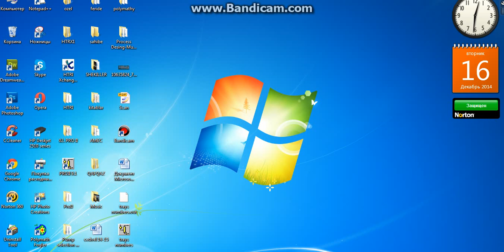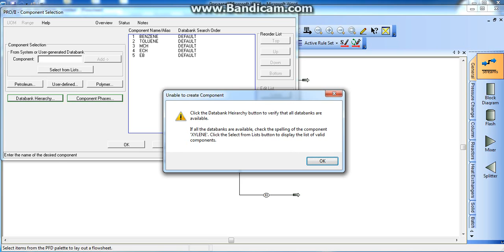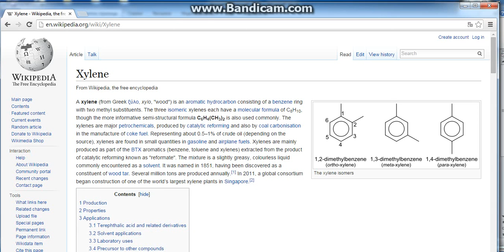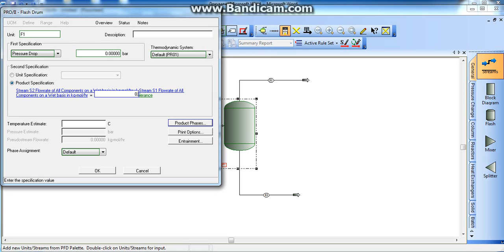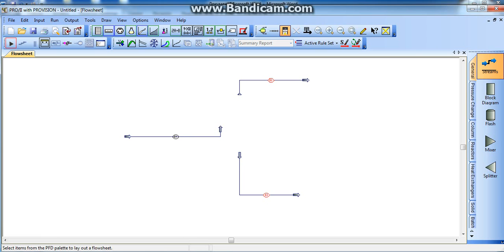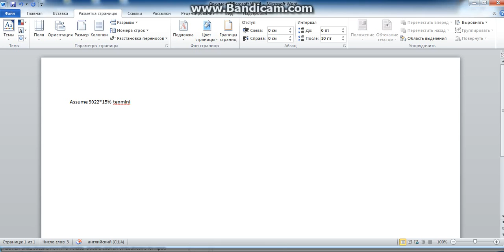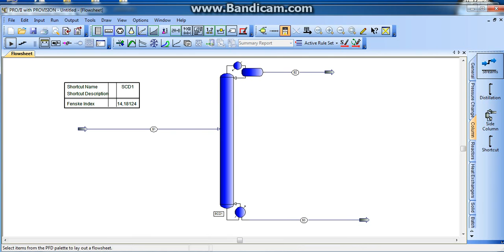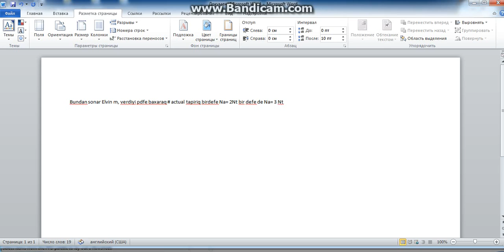how to find theoretical distillation trays number with pro2